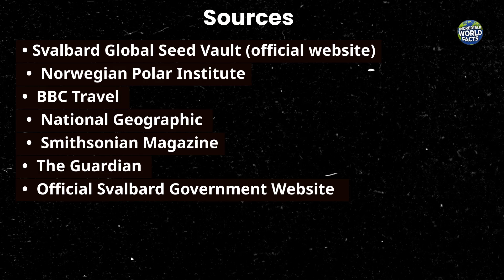Why No One Can Be Born or Buried on This Remote Island! ( Svalbard, Norway )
Did you know there’s a remote Arctic island where giving birth and burials are banned? Join us as we explore the incredible world of Svalbard, an icy paradise with strange rules and home to the Global Seed Vault! Learn about permafrost mysteries, population quirks, and more in this 3-minute journey.